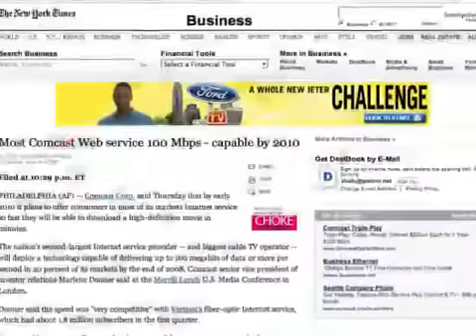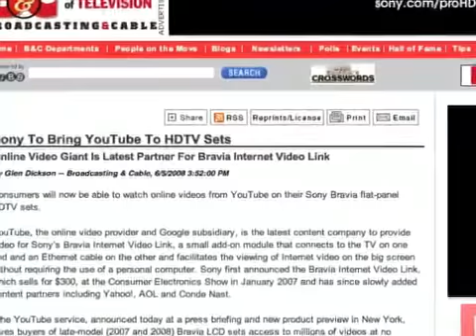2008 06-06 MediaBytes: COMCAST - TAKE TWO - SONY - YOUTUBE -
* COMCAST says 100 Mbps by 2010
* TAKE-TWO's profit soars.
* SONY to bring YOUTUBE to TV.
* TIME WARNER CABLE sued by LA.
* Former BROADCOM exec indicted.